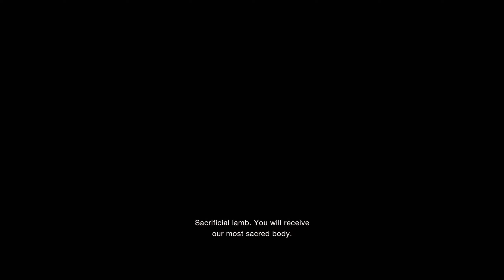Resident Evil 4 Remake Part 3